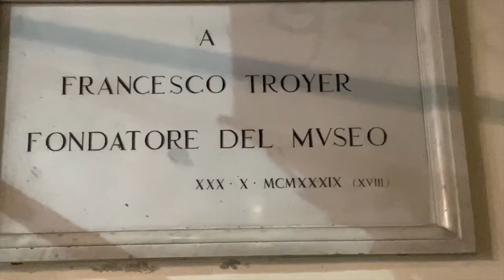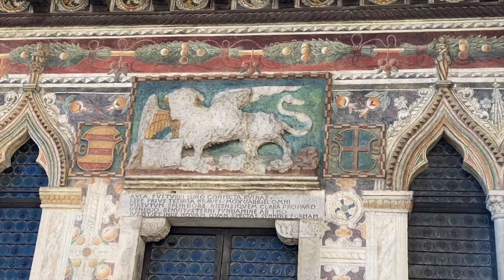Francesco Troyer fondatore del Museo del Cenedese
Il Museo è ospitato nell’antica Loggia della Comunità di Serravalle, elegante esempio di architettura veneziana di terraferma, la quale fu fatta costruire fra il 1462 ed il 1476 sopra un precedente palazzo probabilmente trecentesco dai Podestà Gabriele e Domenico Venier. Recenti restauri hanno permesso di riscoprire gli affreschi quattrocenteschi che si estendono sull’intera facciata del palazzo, opera di Dario da Treviso e della sua Scuola; inoltre sull‘adiacente campanile (sec. XIV) è stato riportato alla luce un quadrante d’orologio che si ritiene essere, nel suo genere, fra i più antichi d’Europa e di cui s’era perduta notizia fin dal 1487, anno in cui si sopraelevò la torre campanaria sulla quale venne installato poi un nuovo quadrante.

Il Museo, inaugurato il 2 novembre 1938, venne così denominato dal suo fondatore, l’ingegnere Francesco Troyer (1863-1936), perché destinato a raccogliere e valorizzare memorie archeologiche, storiche ed artistiche dell’antico territorio “Cenedese”: l’area compresa tra Piave e Livenza, dalla Val Belluna al mare, nell’antica Diocesi di Ceneda, poi di Vittorio Veneto. Qui infatti si conservano reperti archeologici del Neolitico, dell’Età del Bronzo, del Ferro (Celti e Paleoveneti), di età Romana e Longobarda, alcune interessanti testimonianze storiche e una ricca raccolta d’arte, con opere che coprono un arco temporale che va dal Quattrocento al Novecento; in essa spiccano lo splendido rilievo in cartapesta della Madonna con il Bambino di Jacopo Sansovino, L’acquaiolo di Vincenzo Gemito, i dipinti di Pietro Paietta e la collezione intitolata: L’immagine della Resistenza.

Museo del Cenedese
Vittorio Veneto (TV) - Italy